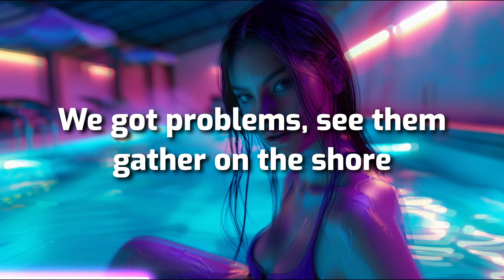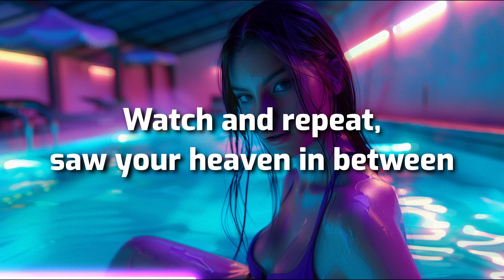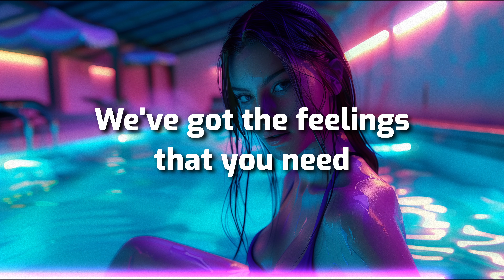Nothing But Thieves - Welcome to the DCC (Lyrics)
Ok - a few years ago, Nothing But Thieves probably wouldn't have been a fit for this channel. But lately - they've been broadening their musical horizons and putting out some catchy bangers that are totally influenced from decades past. "Welcome to the DCC" is catchy, funky, and makes us feel like it'd be right at home in the 70s or 80s.

🎵 *Nothing But Thieves - Welcome To The DCC* (Released 15/03/2023)

🎤 *Lyrics: Nothing But Thieves - Welcome To The DCC*
Nothing But Thieves

Welcome To The DCC
Dead Club City
Wake up in the DCC
Dead Club City
All the heaven, all the time

If you dream it
You can have it
If you believe it
It can happen

Dead Club City
Live your perfect life

We got problems
See them gather on the shore
Empty promise
'Can't say nothing anymore'
I've been shouting
I've been shouting down a hole
Hello?
Watch 'n' repeat
Saw your heaven in between
Come and get me
I'm so ready to begin
I've been hoping
I've been hoping for your call

Dead Club City
You can live your perfect life

Sunlit upland
A new planet
Enjoy the feeling

It can happen
It can happen

We've got the feelings that you want
Peace, love and understanding
We've got the feelings that you need
Take back control, be happy